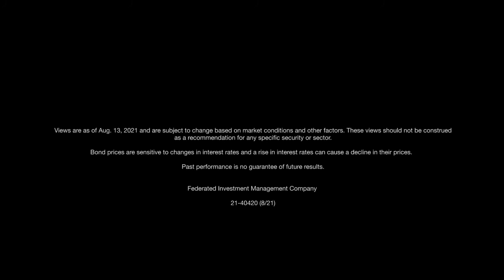Infrastructure bill presents fixed-income opportunities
Chris Wu explains why muni bonds especially poised to benefit. Views as of 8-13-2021.